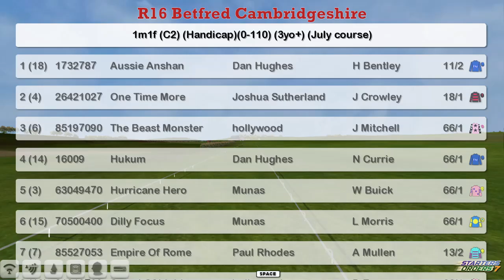FR WK10 R16 Betfred Cambridgeshire